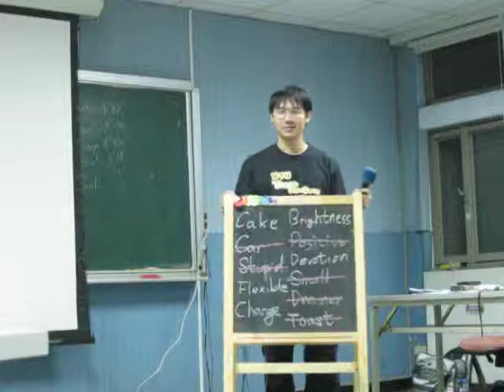Making decision Amy Sue C1